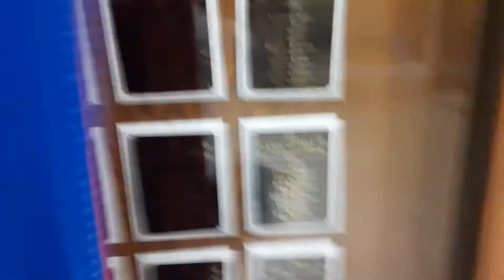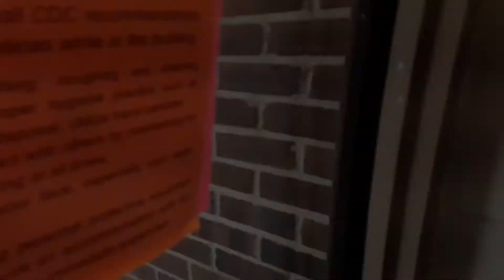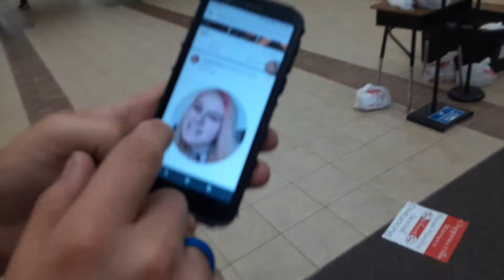ciara smashes the tray